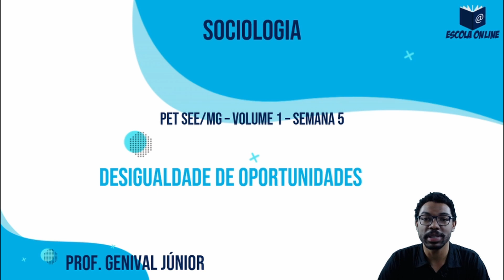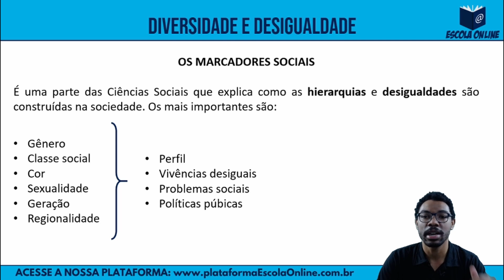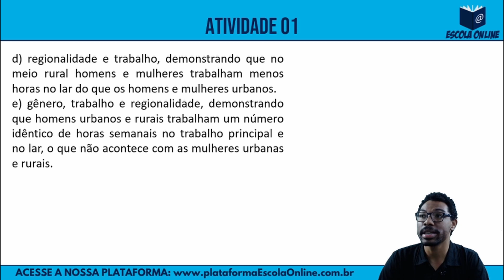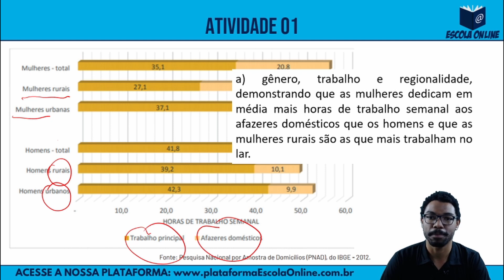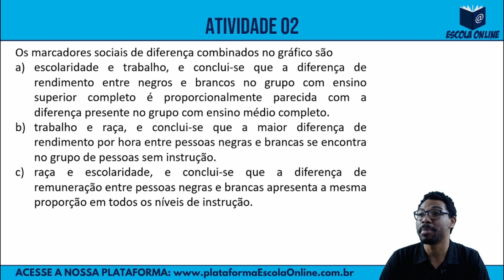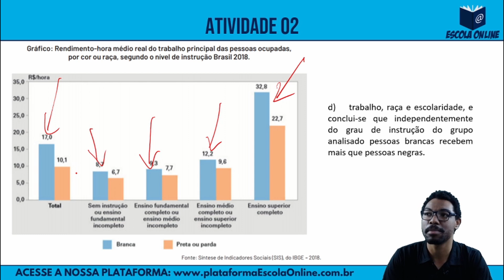Resolução das atividades do PET 2021 | 3º ano EM | Volume 1 | Semana 5 | Sociologia | Prof. Genival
Olá! Neste vídeo são resolvidas as atividades de Sociologia do 3º ano do Ensino Médio Regular - Plano de Estudo Tutorado 2021 - Regime de estudo não presencial - Volume 01 - Semana 05.